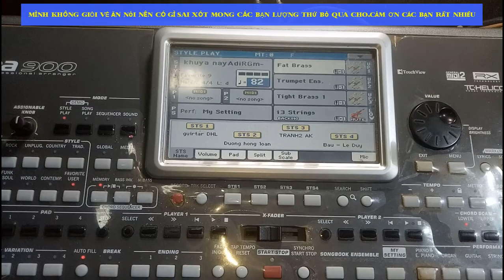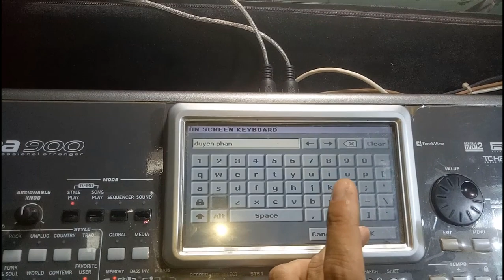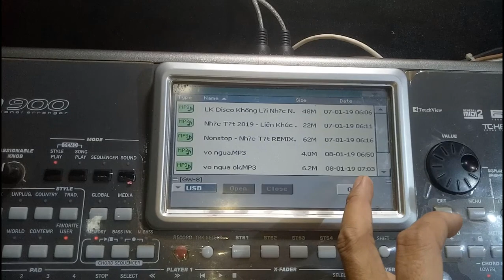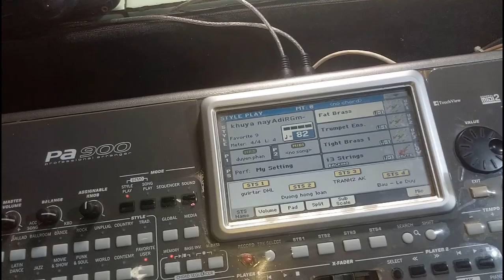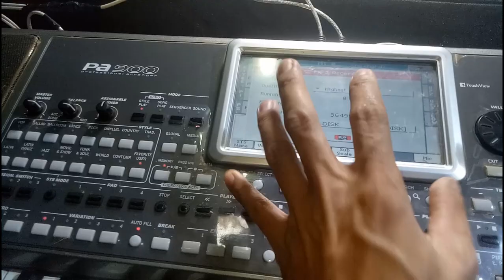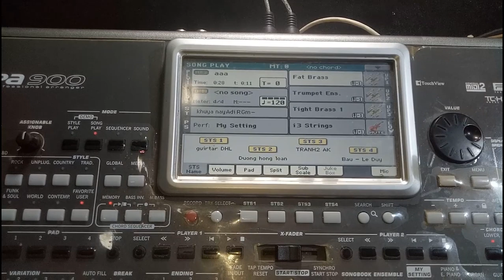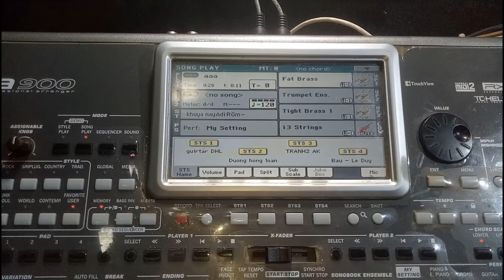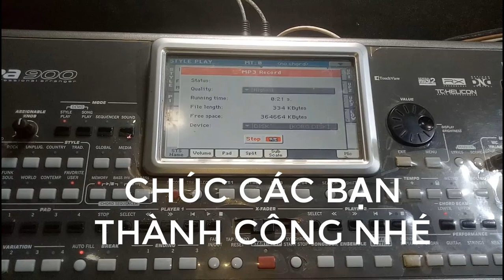HƯỚNG DẪN THU ÂM TRÊN ĐÀN KORG PA900 ĐỂ LÀM NHẠC BEAT NHẠC KARAOKE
CÁCH THU ÂM TRÊN ĐÀN KORG PA900
CÁCH THU MP3
CÁCH LÀM NHẠC BEAT
CÁCH LÀM NHẠC KARAOKE
THU ÂM TRÊN KORG PA900
ĐÀN KORG PA900
HƯỚNG DẪN THU ÂM TRÊN ĐÀN KORG PA900
NHẠC BEAT
NHẠC MP3
CÁCH LÀM NHẠC MP3
HƯỚNG DẪN SỬ DỤNG KORG PA900
KORG PA900
CÁCH THU MP3 TRÊN ĐÀN KORG
THU ÂM
MIX NHẠC
LÀM SAO ĐỂ THU ÂM TRÊN ĐÀN KORG
CÁCH LÀM NHẠC KHÔNG LỜI
CÁCH LÀM NHẠC KHÔNG BỊ BẢN QUYỀN
BACHDUYSON2018